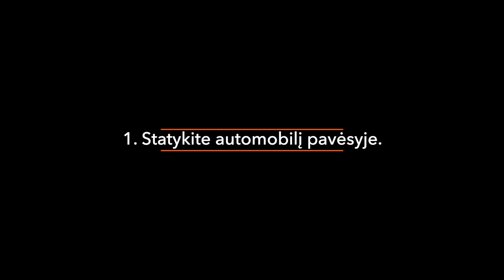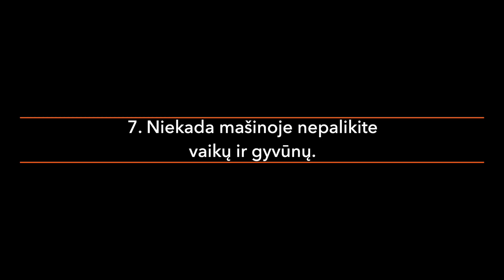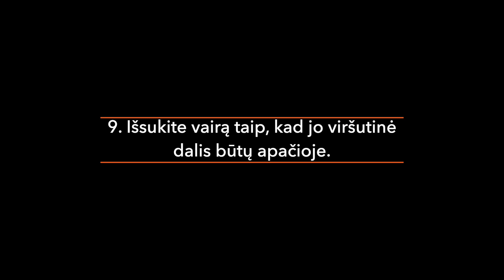Kaip eksploatuoti automobilį vasarą | 9 patarimai iš AUTODOC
Peržiūrėkite mūsų patarimus ir sužinokite, kaip patogiai jaustis savo automobilyje net karštuoju metų laiku.

Papasakosime apie įvairius aukštos temperatūros poveikio automobiliui ir jame esantiems žmonėms sumažinimo būdus.

Komentaruose pasidalinti savo patarimais.